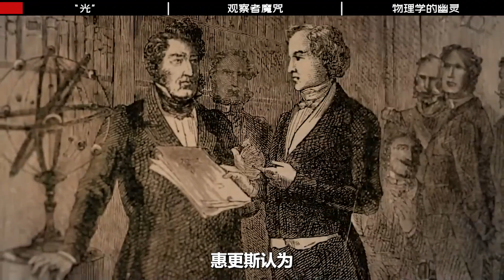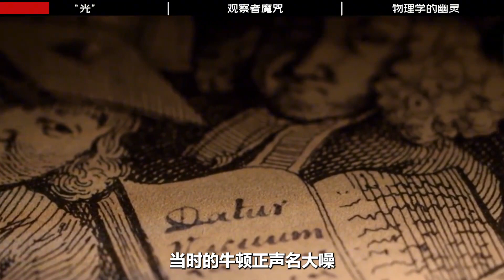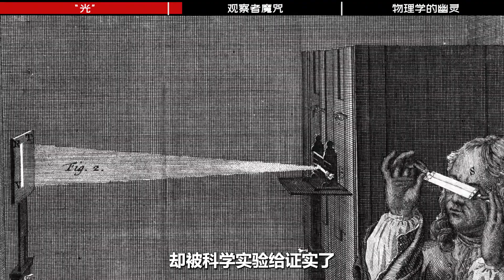平行宇宙存在的证据？诡异科学实验，让爱因斯坦质疑世界的幽灵？